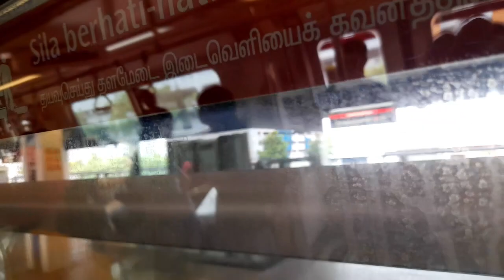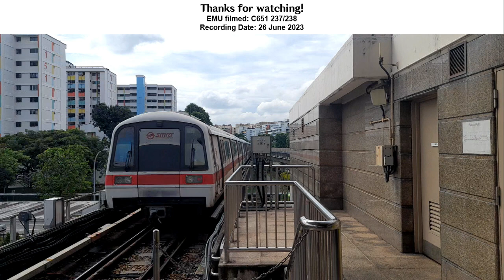Retired | SMRT Trains: C651 [237/238] - Ang Mo Kio » Yishun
Northbound to Jurong East Platform D
Last trip before getting replaced.

Joined with @ivideotrain and @PapaGuette

Manufacturer: Siemens Mobility, SGP Verkehrstechnik
Assembled in: Vienna, Austria
Constructed: 1993 – 1994
Entered service: 1995, 28 years ago

Train Run Number: 234 (replaced by 531/532)